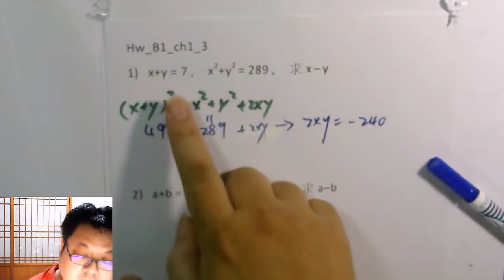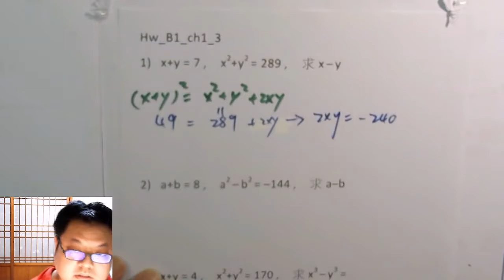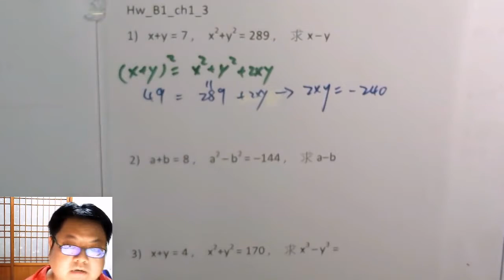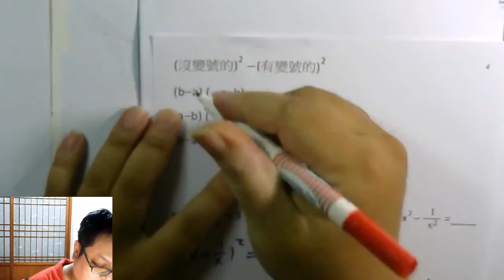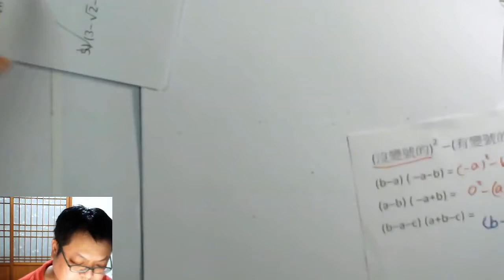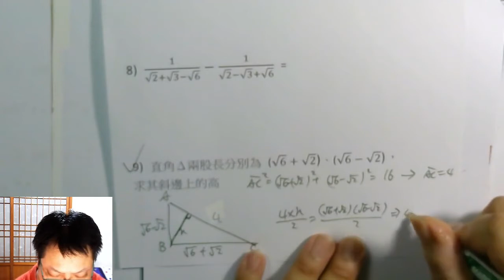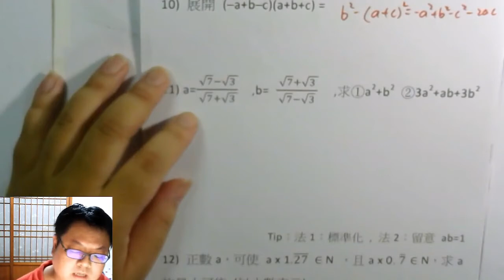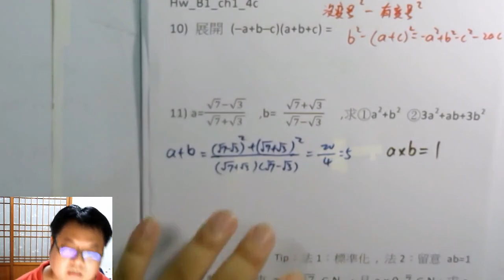高一上數學 第一章 10 「平方差」公式 =「沒變號」² －「有變號」²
本集：「平方差公式  使用技巧」、「乘法公式 進階題型」